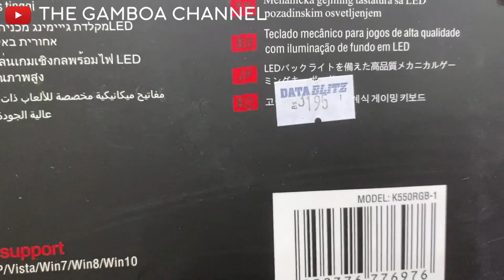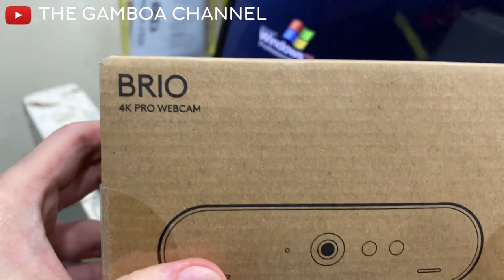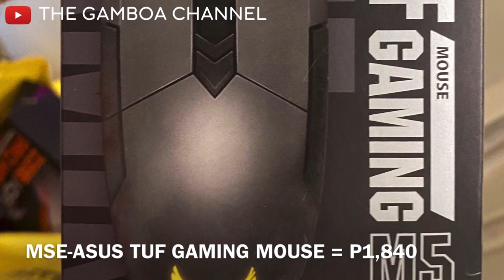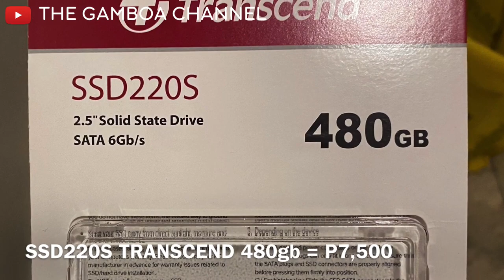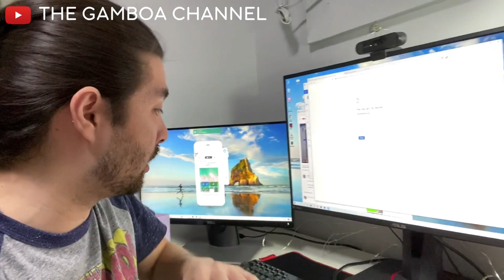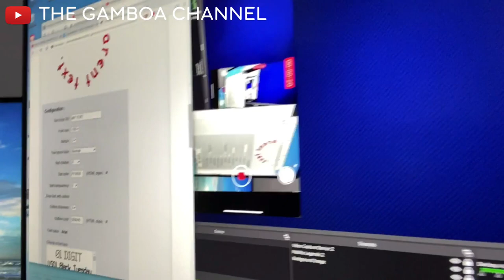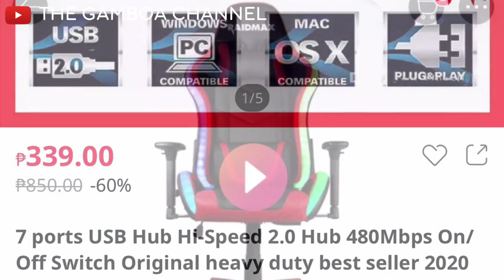How to be a gamer 101 (Pt 2)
Hello Guys! Ito na, nandito na ang total kung magkano ang inabot ng aking pagiging gamer, Samahan nyo ako sa jouney ko on how to be a gamer 101 (Part 2)